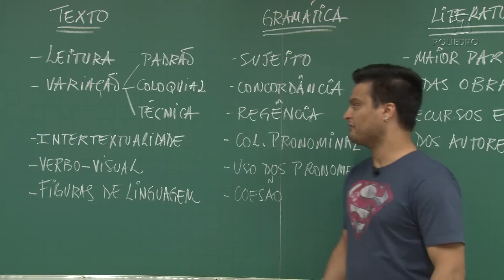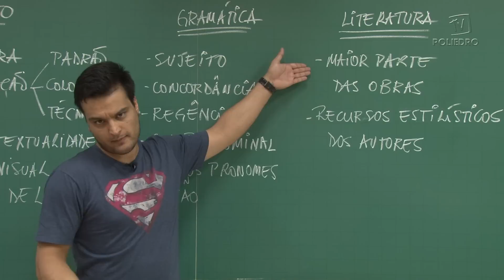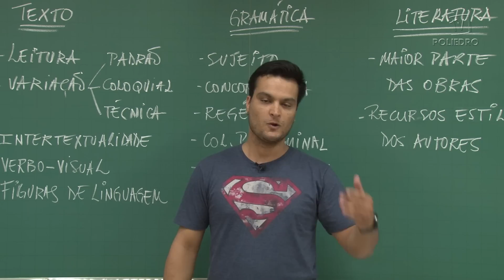Fuvest - 1ª Fase - Português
Professor do Poliedro comenta a prova de Português aplicada na 1ª fase do vestibular 2015 da Fuvest.